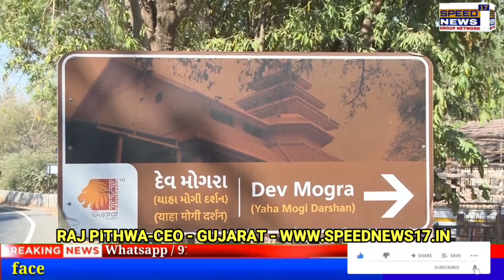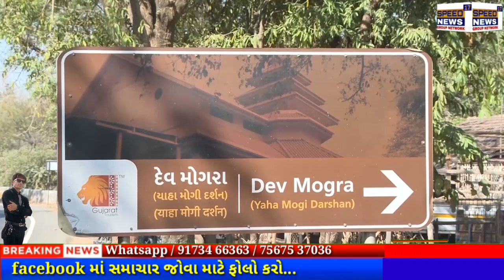NEWS NARMDA આદિવાસીઓની આસ્થા શ્રદ્ધાની દેવી કુળદેવી દેવમોગરા પાંડોરી માતા મંદિર પરિસરમાં સાફ-સફાઈ..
આદિવાસીઓની આસ્થા શ્રદ્ધાની દેવી કુળદેવી દેવમોગરા પાંડોરી માતા મંદિર પરિસરમાં તા.૨૨મી એપ્રિલે શિક્ષણમંત્રીશ્રી કુબેરભાઈ ડીંડોર અને ભરૂચના સાંસદશ્રી મનસુખભાઈ વસાવાની ઉપસ્થિતિમાં યાત્રાધામ સાફ- સફાઈ અભિયાન હાથ ધરાશે
આ કાર્યક્રમના આયોજનના ભાગરૂપે જિલ્લા કલેક્ટર શ્રીમતી શ્વેતા તેવતિયા અને સાંસદશ્રી મનસુખભાઈ વસાવાની હાજરીમાં કલેક્ટર કચેરી ખાતે બેઠક યોજાઈ
રાજ્યવ્યાપી યાત્રાધામ સાફ-સફાઈ સ્વચ્છતા અભિયાન અંતર્ગત દેડિયાપાડાના દેવમોગરા ખાતે શનિવારે લોકભાગીદારીથી કાર્યક્રમ યોજાશે
               રાજપીપલા, બુધવાર :- આગામી તારીખ ૨૨મી એપ્રિલ, ૨૦૨૩ને શનિવારના રોજ યાત્રાધામ સાફ-સફાઈ અભિયાનનો રાજ્યવ્યાપી કાર્યક્રમ શરૂ થનાર છે. જે અંતર્ગત નર્મદા જિલ્લાના દેડિયાપાડા તાલુકામાં આવેલા આદિવાસીઓની આસ્થા શ્રદ્ધાની દેવી કુળદેવી પાંડુરી માતા દેવમોગરાના મંદિર પરિસર ખાતે આદિજાતિ વિકાસ, પ્રાથમિક, માધ્યમિક અને પ્રૌઢ શિક્ષણના કેબિનેટ મંત્રીશ્રી કુબેરભાઈ ડિંડોર અને ભરૂચ જિલ્લામા સાંસદશ્રી મનસુખભાઈ વસાવાની પ્રેરક ઉપસ્થિતિમાં સફાઈ અભિયાન લોકભાગીદારીથી હાથ ધરાશે.

                મંત્રીશ્રીની ઉપસ્થિતિમાં યોજાનારા આ કાર્યક્રમના અમલવારી-આયોજનના ભાગરૂપે આજરોજ કલેકટર કચેરી ખાતે જિલ્લા કલેક્ટર શ્રીમતી શ્વેતા તેવતિયા અને સાંસદશ્રી મનસુખભાઈ વસાવાની હાજરીમાં બેઠક યોજાઈ હતી. જેમાં આગામી તારીખ ૨૨મી એપ્રિલે દેવમોગરા મંદિર ખાતે યોજાનારા સાફ-સફાઈ અભિયાન કાર્યક્રમનું સુચારું આયોજન થાય તે જોવા ઉપસ્થિત સૌ સંબંધિત અધિકારીશ્રીઓ અને મંદિરના ટ્રષ્ટીશ્રીઓને જરૂરી માર્ગદર્શન પુરૂં પડાયું હતું. આ અભિયાનમાં સ્થાનિક આગેવાનો, દુકાનદારો, ગ્રામ પંચાયતના સભ્યો અને અગ્રણીઓ ઉત્સાહભેર જોડાય તે માટે આગોતરી જાણ કરવા સાંસદશ્રી મનસુખભાઈ વસાવાએ મંદિર ટ્રસ્ટના સભ્યોને તાકીદ કરી હતી. તેમજ દેમોગરા મંદિરના મુખ્ય દરવાજાથી લઈને આસપાસ આ કામગીરી હાથ ધરવામાં આવે તેમ પણ સાંસદશ્રીઓ ઉમેર્યું હતું. સ્થાનિક સ્વયંસેવકોની ૧૧ જેટલી ટીમો બનાવીને આ સફાઈ અભિયાન હાથ ધરવામાં આવનાર છે. આગામી ચોમાસાની ઋતુને ધ્યાને રાખીને પણ આ અભિયાન મહત્વનું બની રહેશે.

                  આ સફાઈ અભિયાનમાં જોડાવા સૌ નાગરિકોને દિલથી અપીલ કરતાં સાંસદશ્રી મનસુખભાઈ વસાવાએ જણાવ્યું હતું કે, વડાપ્રધાનશ્રી નરેન્દ્રભાઈ મોદીના અભિગમથી જે સ્વચ્છ ભારતની નેમ સમગ્ર ભારતભરમાં ચાલે  છે તેમાં ગુજરાતના મુખ્યમંત્રીશ્રી ભુપેન્દ્રભાઈ પટેલની આગેવાનીમાં સમગ્ર રાજ્યમાં યાત્રાધામ સફાઈ અભિયાન કાર્યક્રમ થવાનો છે. જેનાભાગરૂપે નર્મદા જિલ્લામાં આવેલા આદિવાસીઓના કુળદેવી દેવમોગરા માતાના મંદિર પરિસરની સફાઈ માટેની પસંદગી કરવામાં આવી છે. મંત્રીશ્રી કુબેરભાઈ ડીંડોરની ઉપસ્થિતિમાં યોજાનારા કાર્યક્રમમાં જિલ્લાના આગેવાનો, સ્થાનિક દુકાનદારો, ચૂંટાયેલા સભ્યો અને અગ્રણીઓ સ્વયંભૂ રીતે આ સ્વચ્છતા અભિયાનમાં જોડાય તેવું આહવાન કર્યું હતું.

               ઉક્ત બેઠકમાં નિવાસી અધિક કલેકટરશ્રી સી.એ.ગાંધી, દેડિયાપાડાનાપ્રાંત અધિકારીશ્રી આનંદ ઉકાણી, મામલતદારશ્રી એસ.વી.વિરોલા, દેમોગરા મંદિર ટ્રસ્ટના મંત્રીશ્રી નાનસિંગભાઈ વસાવા સહિત ટ્રષ્ટના સભ્યો અને સંબંધિત વિભાગોના અધિકારીશ્રીઓ હાજર રહ્યા હતા.

આ સ્વચ્છતા અભિયાન દરમ્યાન થનારી ખાસ વિશેષ પ્રવૃત્તિઓ

• નક્કી કરેલા વિસ્તારોમાં સ્વીપિંગ અને સફાઈ પ્રવૃત્તિ હાથ ધરાશે. તમામ ટાઇલ્સ ફ્લોરિંગ, આજુ બાજુની દિવાલો, રસ્તાઓ, ફૂટપાથ, ગંદકીવાળા રસ્તા, પેવર બ્લોક્સ, આરસીસી ફ્લોરિંગ, બગીચાઓ, ખુલ્લા વિસ્તાર, ઘાટ વિસ્તાર વગેરેમાં સ્વીપિંગ અને સાફ સફાઈ પ્રવૃત્તિઓ હાથ ધરવામાં આવશે. જયાં શક્ય હોય ત્યાં સ્વચ્છ પાણી દ્વારા ધોવાનું કાર્ય કરવામાં આવશે.
• સફાઈ અને સ્વચ્છતા પ્રવૃત્તિ હાથ ધરવા અને તેનું નિરીક્ષણ કરવા માટે સોંપેલા વિસ્તારોમાં જરૂરી સંખ્યામાં સફાઈ કર્મચારીઓ અને સુપરવાઈઝરની નિમણૂક કરવી.
• સફાઈ માટે લાઇટ મશીનરી અને ડસ્ટબીનની વ્યવસ્થા કરાશે.
• વિસ્તારમાં આવેલ દુકાનોમાં ડસ્ટબીનની વ્યવસ્થા સુનિશ્ચિત કરવી.
• ખાદ્યપદાર્થો અને તમાકુના રેપર, ખાદ્ય કચરો, પ્લાસ્ટિકની બોટલ, રેપર અને પાંદડા વગેરે સહિતનો તમામ કચરો એકત્ર કરી ડસ્ટબીનમાં નાખવામાં આવે.
• કોઈ પણ ડાઘ અને થૂંકના નિશાનો દૂર કરવા સહિત તમામની સાફ-સફાઈ કરવામાં આવશે.
• એકત્રિત કચરો સ્થાનિક સત્તામંડળે નક્કી કરેલી ડમ્પિંગ સાઇટ પર સુરક્ષિત સ્થળાંતરિત કરવું.
• જરૂરી સફાઈ સામગ્રી અને Consumbles વસ્તુઓ સાથે ટોઈલેટ બોક્સને સાફ કરવા.
• ન્યૂનતમ ડસ્ટબિન તૈનાત કરવાની જરૂર રહેશે (વિવેકપૂર્ણ સારી ઉદ્યોગ પ્રથા મુજબ અલગ કચરો એકત્રિત કરવાની જોગવાઈઓ મુજબ)
• સ્વચ્છતા અભિયાન વખતે વોટર જેટ અને સ્ક્રબર જેવી મશીનરી પણ વાપરવામાં આવનાર છે.